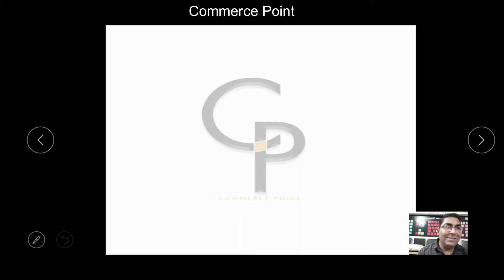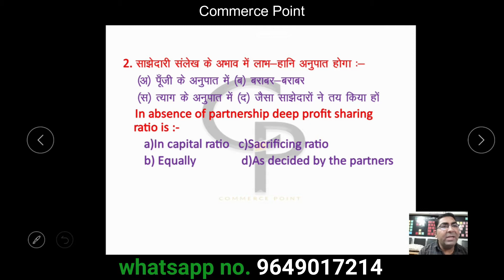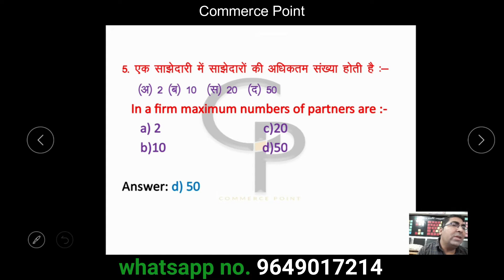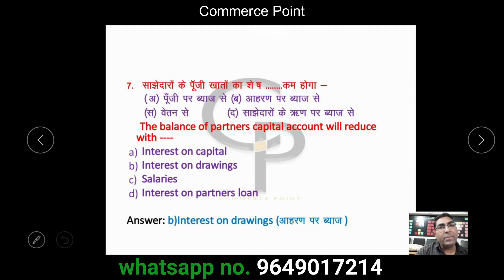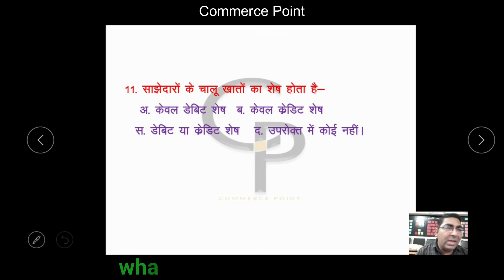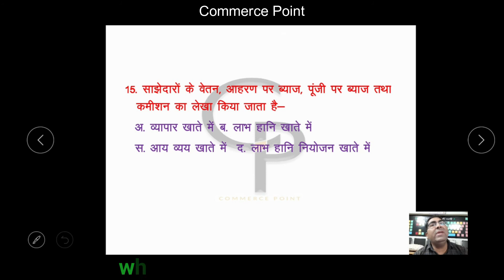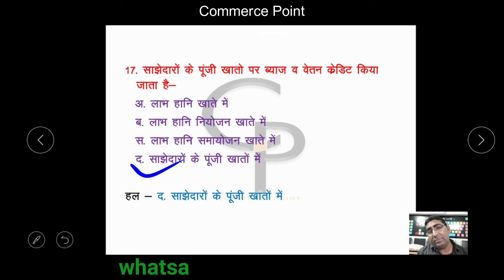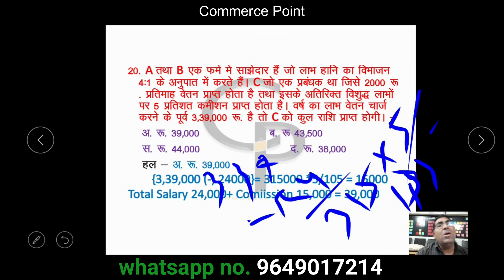MCQ- Introduction of Basic Partnership || Lecture - 1 || 12th RBSE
12th Class Full Course Free video Lectures are available. Click here & Watch Now.

In this video we will solve sample paper of RBSE 12th Accountancy.

# Retirement or Death of Partner's  MCQ's,
12th Class Accountancy Mcq's,
12th Class free Question Banks,
12th Class Sample paper Mcq's,
# RBSE Board Sample Paper MCQ'S,
12th RBSE Sample papers,
# Board Sample papers 21-22,
# Account sample papers mcq,
Term 1 mcq,
RBSE Accounts sample papers,
Best mcq for 12th accounts,